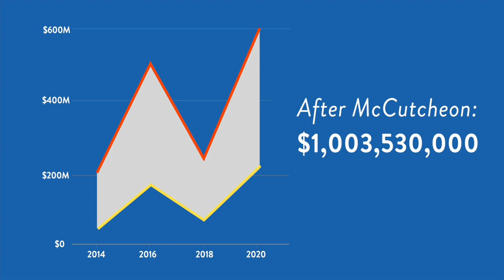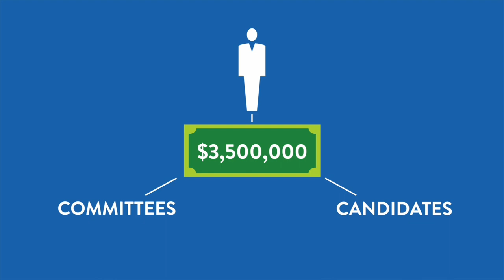McCutcheon v. FEC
Find out more about the decision and what you can do